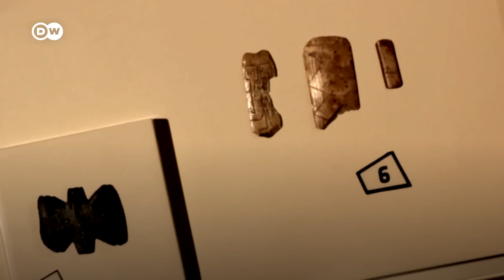Göbeklitepe’nin 12 bin yıllık gizemi | "Buranın ismi dilek yeridir" - DW Türkçe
Dört kutsal kitaba göre 6 bin yıl önce yaşamış herkes Âdem’in çocuğuydu. Dünyanın ilk tapınaklarının bulunduğu Göbeklitepe ise 12 bin yıl öncesine tarihleniyor. Bazı kişilere göre bu gizemli yapı öteki dünyaya açılan kapının şifresiydi. Peki, 12 bin yıl önce Göbeklitepe’yi kim, neden inşa etti? Yeryüzünün en eski tapınağı Göbeklitepe, neden gömülerek, terk edildi?

DW Türkçe, tesadüf eseri bulunan ve Neolitik Çağ ile ilgili bilinen her şeyi alt üst eden bu gizemli yapının ve bulunduğu bölgeyi nasıl dönüştürdüğünün izini sürdü.